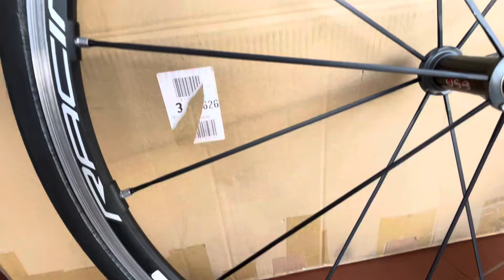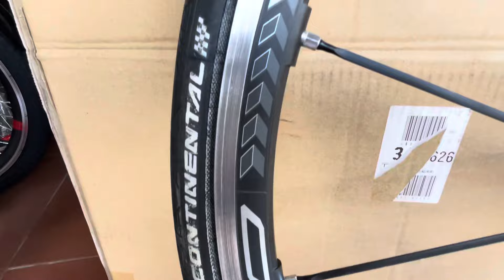Cặp bánh fulcrum Racing zero ceramic sdt 0813382223 (Zalo)